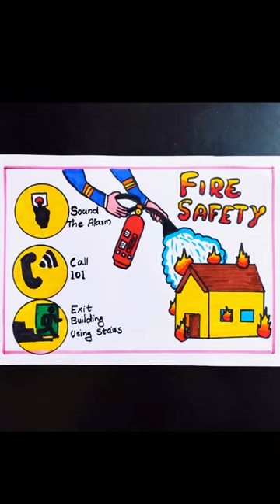Fire Safety Poster#industrialfiresafetyruleas#posterforschoolproject#trending#shorts